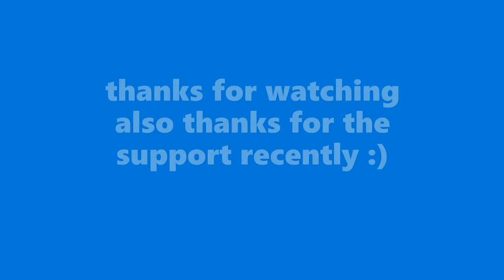[Minecraft] Thanks for the support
sub or die tmrw